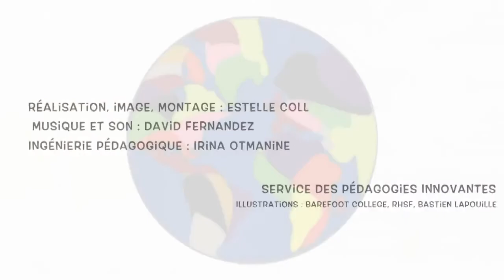Développement socialement durable et éthique économique - Partie 3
François-Régis Mahieu est professeur émérite à l’Université Versailles Saint-Quentin en Yvelines, fondateur du Fond pour la Recherche en Ethique Economique. Il travaille actuellement dans une Unité Mixte de Recherche « Résiliences » qui mène des études sur la vulnérabilité et les capacités de résilience des sociétés confrontées à des changements environnementaux, aux modifications de leur insertion économique, et aux effets sociaux des politiques publiques. Entretien mené par Damien Bazin, maitre de conférences à l’Université Nice Sophia Antipolis.